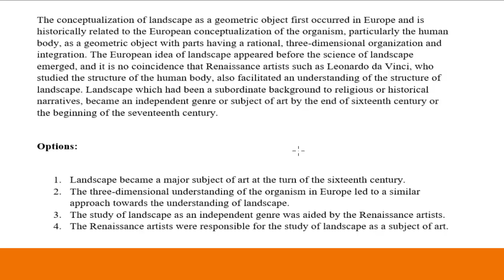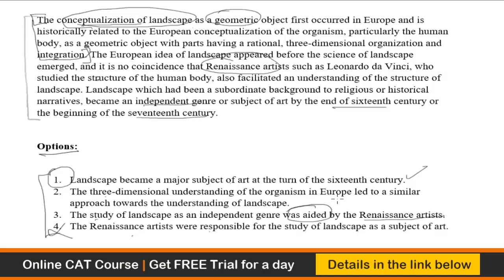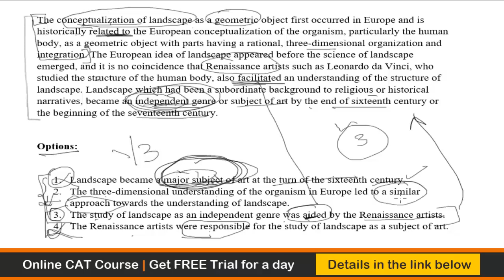CAT Paragraph Summary- Q12